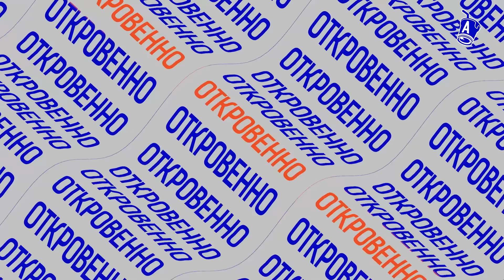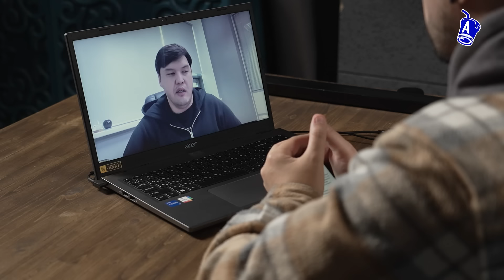Акима Талгара сняли с должности? МВД: дом Шерзата Болата подожгли!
В сеть слили видео с камер наблюдения в ночь убийства Шерзата Болата в Талгаре! Сегодня это видео прокомментировали полицейские в ходе брифинга, который провело МВД совместно с прокуратурой Алматинской области. Журналистам рассказали о ходе расследования талгарской трагедии. Из-за чего на самом деле произошел конфликт в магазине семьи убитого подростка? Кто пытается очернить потерпевших? И почему отец Шерзата намерен покинуть Талгар, а, возможно, и Казахстан? Ситуацию журналисты AIRAN обсудили с правозащитником Айтбеком Амангельды.

СОДЕРЖАНИЕ:

0:00 Полиция хочет скрыть правду про смерть Шерзата Болата?
1:15 Новое видео с камер и комментарии МВД
3:47 Из-за чего же случился конфликт?
4:20 Семью Шерзата пытаются дискредитировать?
7:25 Хасан дал интервью
10:47 ОПГ «Хуторские» выдумали талгарцы?
13:29 Сколько человек задержаны?
13:44 Кто сжег дом Шерзата?
14:22 Нападавших пытаются отмазать?
16:23 Похоже ли это на кейс Салтанат Нукеновой?
17:01 Отец Шерзата нападал или защищался?
18:11 Семья Шерзата хочет уехать из Казахстана?